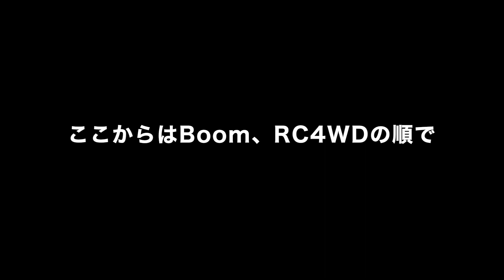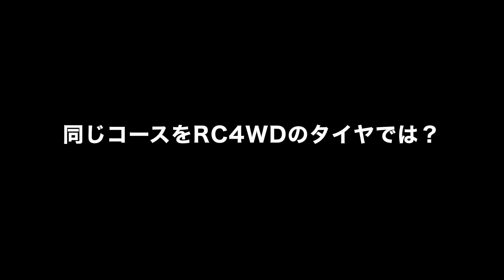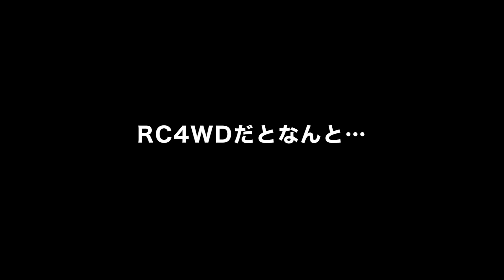Boomracingのタイヤをテストしてみた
スケールクローラー 用のタイヤのテスト動画です。新品のBoomracing製MAX Grappler1.9と、RC４WD製のMud Gripper 1.9を石切ロックで比較しました。おヒマな時でもぜひ。